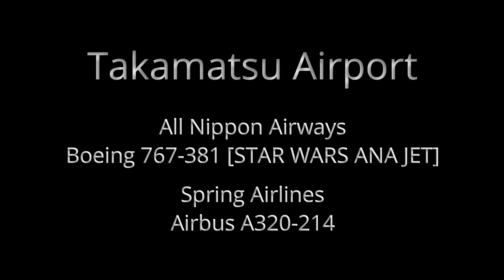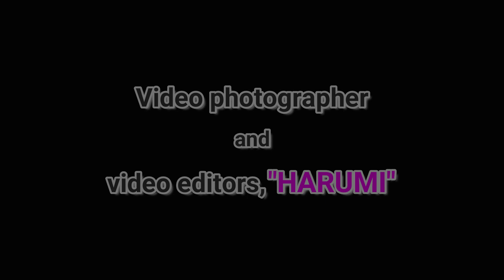高松空港 全日本空輸ANA機B767-381 [STAR WARS ANA JET] (JA604A) 春秋航空 A320-214 (B-8590)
高松空港の夕暮れ前の着陸機と離陸機です。全日本空輸ANA機B767-381[STAR WARS ANA JET] (JA604A)の着陸と、春秋航空 A320-214 (B-8590)の離陸です。